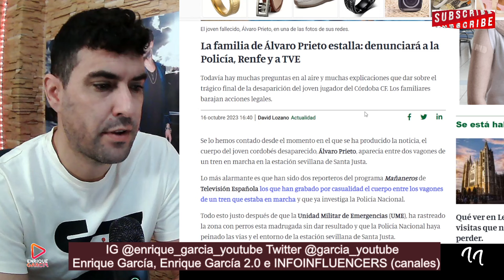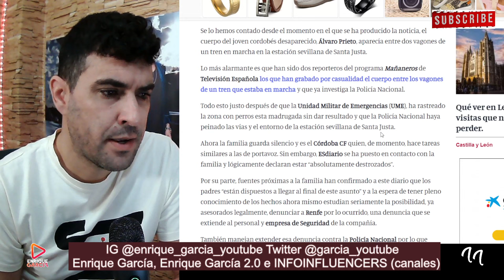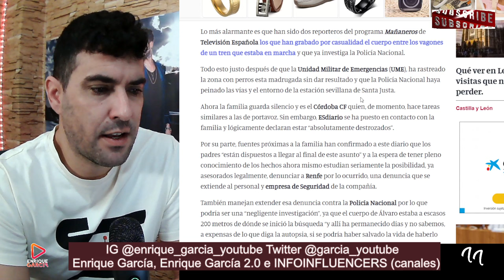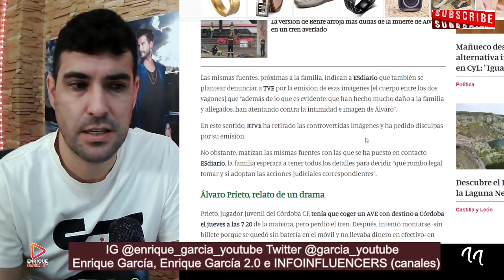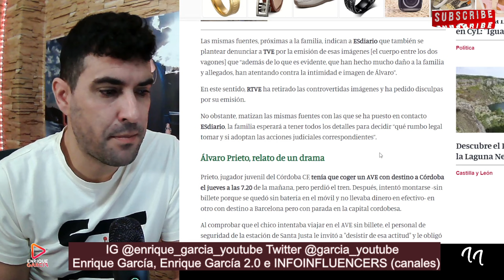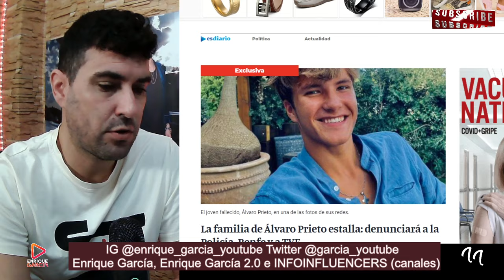La FAMILIA de Álvaro Prieto DISPUESTOS a DEMANDAR a la policía, a TVE y a RENFE, tras e hallazgo